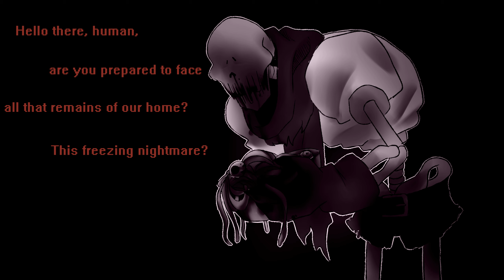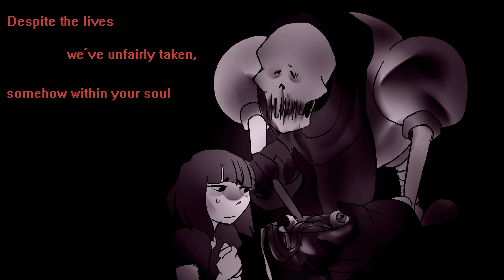Shy Sings✦Goretrousle{Original Lyrics}【Horrortale】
Blood/gore warning!
Guess whos back for real this time!
These few uploads are going to probably be revamps but Im definitely uploading more from now on!
Horrortale belongs to Sour Apple Studios!

☼ Cover Credits ☼
✿Lyrics: ShySiesta
✿Image(s): ShySiesta
✿Instrumentals: robbienexus (their profiles are no longer available)
✿Vocals: ShySiesta
❥Yes you may use my videos/lyrics so long as you credit everyone who should be credited!
❥예, 크레딧을 받아야하는 모든 사람에게 크레딧을 주면 내 비디오 / 가사를 사용할 수 있습니다!
❥Bạn có thể sử dụng video / lời bài hát của tôi miễn là tất cả những ai cần được ghi có được tín dụng!
❥Sí, puedes usar mis videos / letras siempre y cuando le des crédito a todos los que deberían ser acreditados.
✎ Lyrics ✎
Hello there you human, are you prepared
to face all that remains of our home? This freezing nightmare?
Before you sits a sentry. His gaze unsettling.
But you're so hungry...maybe a bite he'll spare?

Believe it or not, I have in fact
noticed that starved and terrified look you have in your eyes.
Please human, you must eat.
You must eat something if you plan on leaving these catacombs alive...

Despite the lives we've unfairly taken,
Somehow within your soul, you've still find us empathy...
I know it may be a horrid vision,
but if you stop to make a friend, their next meal is all they see..

Oh, human, when will you change your ways?
I'd love to be your friend, oh how lovely that would be!
Though such a wish...quite unrealistic.
To return home with your life requires much strife.